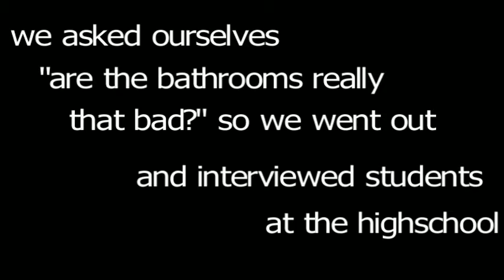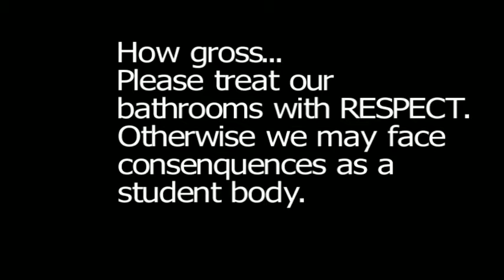DABZ 4-15-16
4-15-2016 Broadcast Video